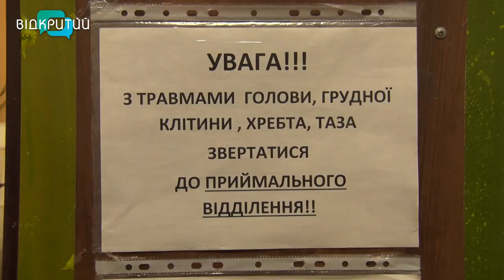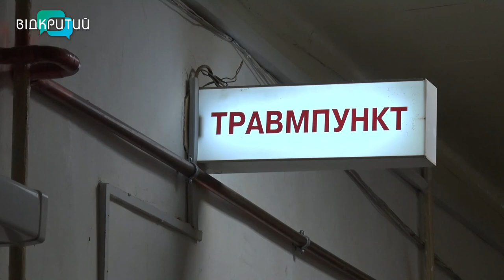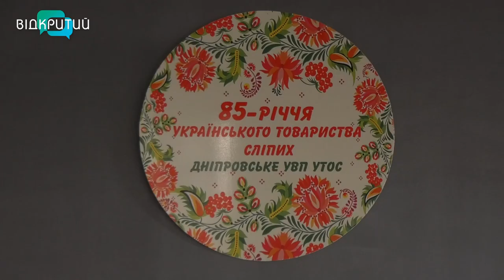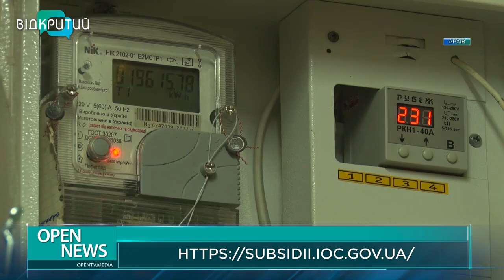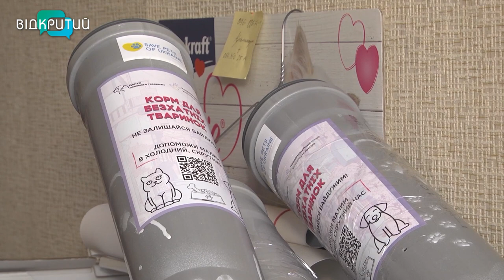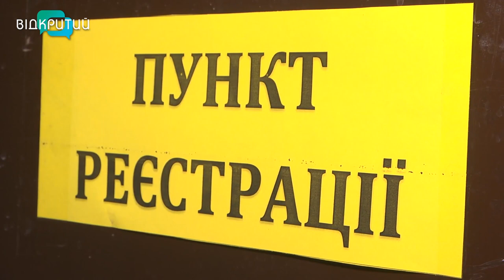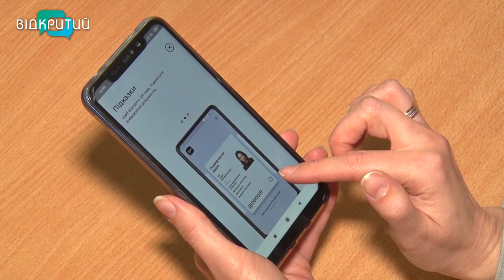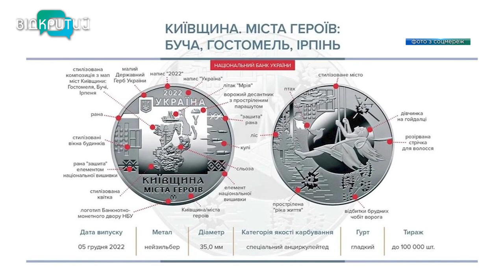Новини OPEN NEWS від 8 грудня 2022 року 20:15